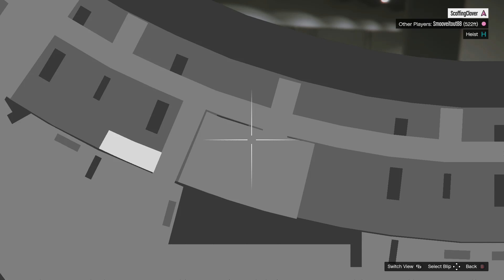I finally got a facility and doing the doomsday heist